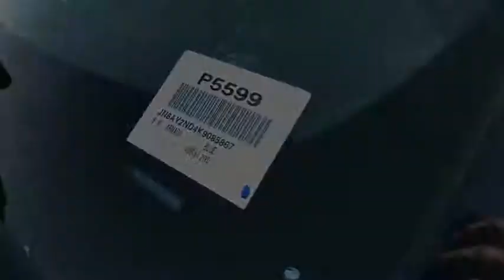2019 Nissan Armada Moreno Valley, Riverside, Hemet, Perris, Temecula, CA P5599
Hermosa Blue Pearl U 2019 Nissan Armada available in Moreno Valley, California at Raceway Nissan. Servicing the Riverside, Hemet, Perris, Temecula, CA area.

Raceway Nissan
6030 Sycamore Canyon Blvd

Recent Arrival!brCertified.brArmada SV, 4D Sport Utility, 5.6L V8 DOHC 32V Endurance, 7-Speed Automatic, RWD, Hermosa Blue Pearl.brCARFAX One-Owner. Clean CARFAX.brbrbrSE Habla Espanol!brbrNissan Certified Pre-Owned Details:brbr * Limited Warranty: 84 Month/100,000 Mile (whichever comes first) from original in-service datebr * Warranty Deductible: $50br * 167 Point Inspectionbr * Vehicle Historybr * Roadside Assistancebr * Includes Car Rental and Trip Interruption Reimbursementbr * Transferable Warranty (between private parties)